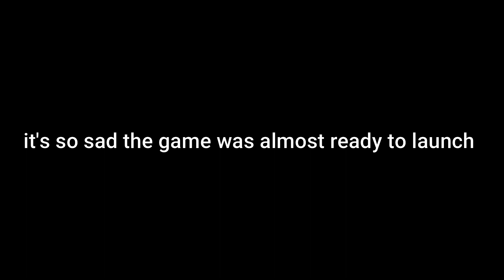My Gorilla Tag Fan Game BROKE!!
I'm making a vr game based off of gorilla tag and it broke!